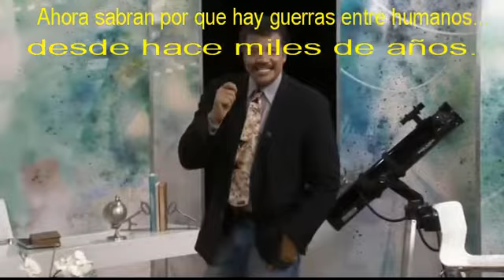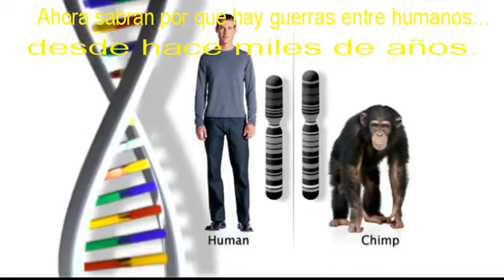Conclusion sobre el AGENTE NARANJA en VIETNAM y demas pestes humanas ocasionadas por las guerras.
Dejen de joder a los extraterrestres, que encima que no nos molestan, les culpamos de todo lo que se nos ocurre, por que a Dios, no se lo puede culpar o a los que fabrican guerras, para vender desde armas hasta papel higienico.  Una vida dandole palo a los extraterrestres, a los humanos, a los demas animales de la tierra y a todo lo que se mueva.  Llega un momento, donde dan asco mismo como especie que dice ser inteligente.
Empezamos el 2021 con mas peliculas de cine, donde los malos, son como siempre, los extraterrestres.  ¿Les aburren sus peliculas de guerra, donde se arrancan brazos y piernas con bombas y cuchillos, entre uds los humanos ? Les encanta crear enemigos hasta por las dudas. Me voy para mi planeta y vengo el lunes, a ver si se me pasa el dolor de cabeza, mamaderas.

Atte;   ALF